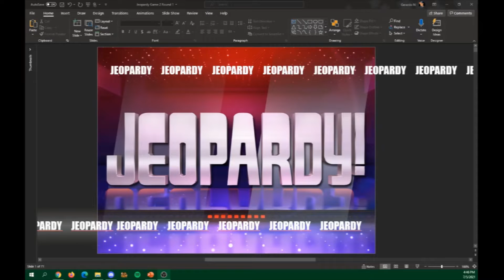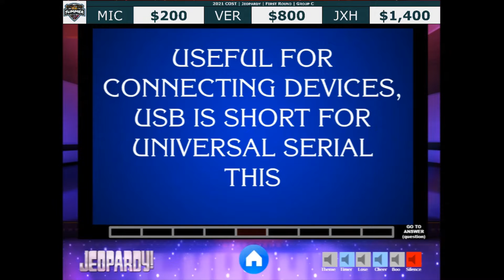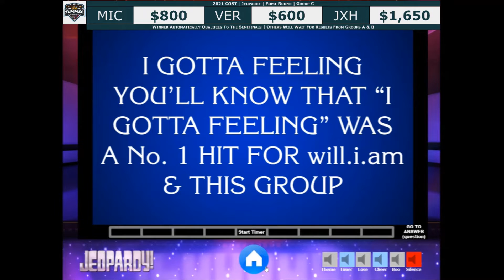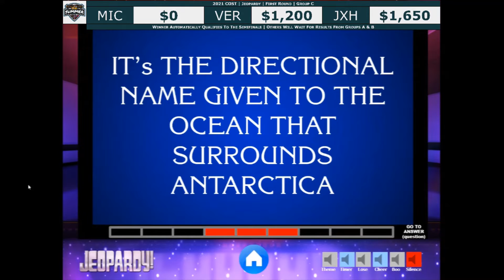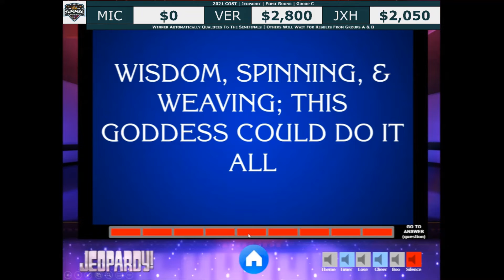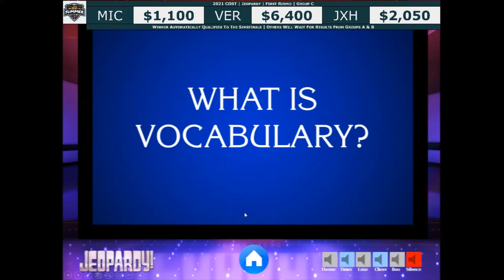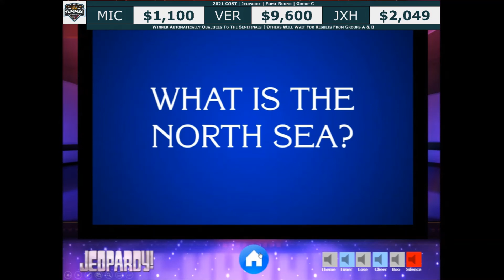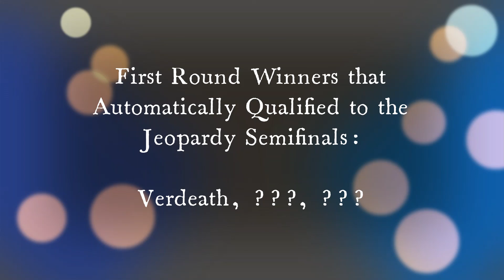2021 COST | Jeopardy Group C (1R) | Micsaur vs. Verdeath vs. Jxxhua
We are back! Matches from the last tournament back in the summer of 2021 will now be uploaded! In this video, we have the sixty-first match of the 2021 edition of the tourney. It is the official debut of Jeopardy appearing on our videos! Last year we did do Jeopardy but they were not recorded nor was it ever completed. However, we will try again this year! The opening match features a crazy and wild one between Micsaur, Verdeath, and Jxxhua to determine who will be making a trip to the Jeopardy Semifinals!